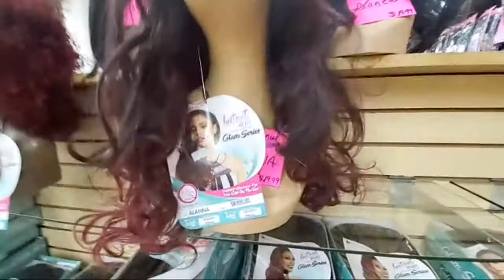WIG HAUL| SHOP WITH ME!!!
This channel is dedicated to families and working women who are determined to manage life and give it more abundantly to their children and husbands.  I am dedicated to bringing fun, love and God to our every day struggles.  We will introduce quick tasty meals on a budget. We had our children late in life, but are determined to stay hip.  I am a straight talk old school mother from the South with a College and Masters degree  - bringing you wit, challenges, recipes, fun, laughter, rhymes, dance and tons of enjoyment as we find some of the best foods and fun!!!

Thank you for finding the time to view my channel and visit with the Carters.  I want you COMMENT COMMIT & Stick.

Subscribe today as these late 40 something parents create Black Family Vlogs, Introduce Recipes, Spread love, encourage people to live their best life, reach to the stars and stay connected with God.  Keep up with all their exciting and fun family shenanigans and Country Cooking

Don't forget .. Take it Easy Greasy.. You Got a Long Way to Slide..: Look up, look at the sky, look at the roses, look at all of Gods many wonders around you - Only HE can do such GREAT Things!!!
Ashe'!  Pray for one another and act accordingly